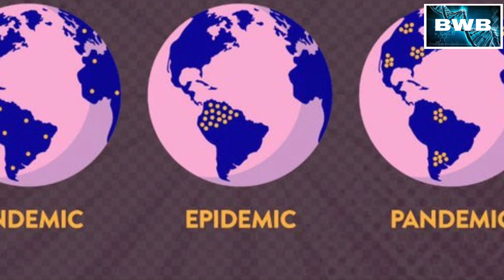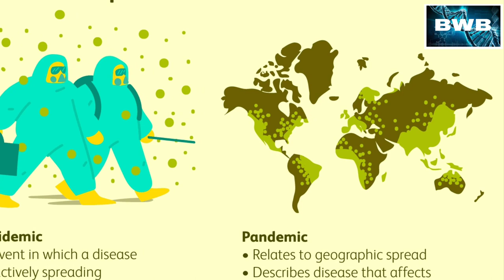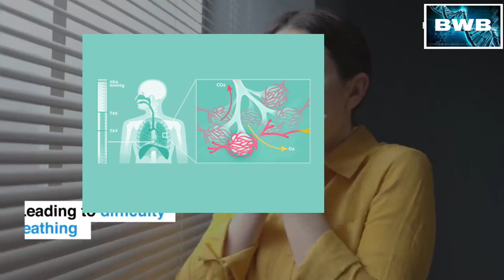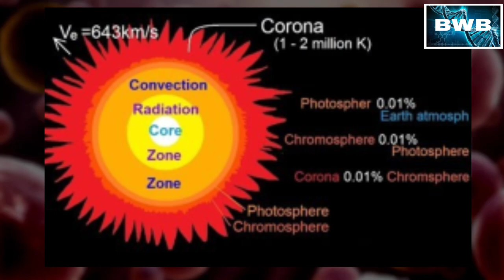Corona Virus disease | COVID-19 pandemic/Chinese monster/BWB